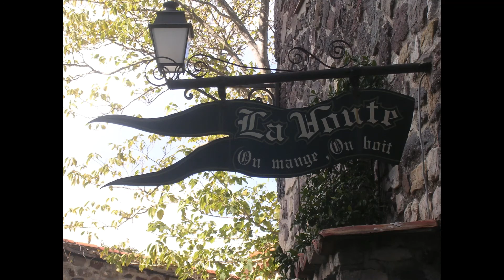à Evenos 83 Oct 2007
Une ballade agréable cette fois ci à Evenos (83) situé entre le Beausset et Ollioules.